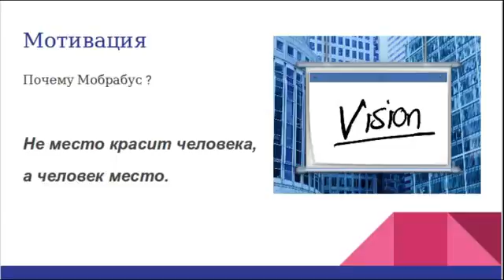Как заработать 100000$ за первый год вместе с MoBrabus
Акция 30$ в подарок от компании Mo Brabus MoBrabus. На 10 $ можно купить 2 пакета.А на 20$ дается возможность рекламировать свои сайты и баннеры.Каждый день надо просматривать 10 реклам,чтобы шли начисления на ваши пакеты.